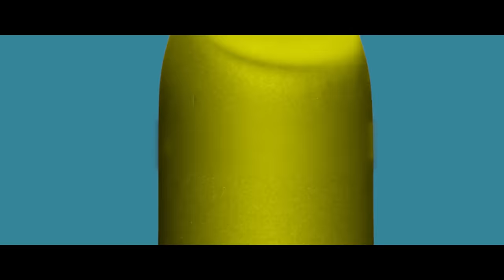VIA Major - Pomada | ВИА Мажор - Помада